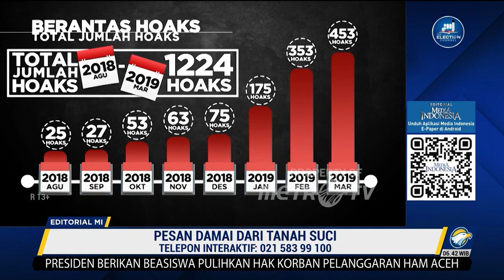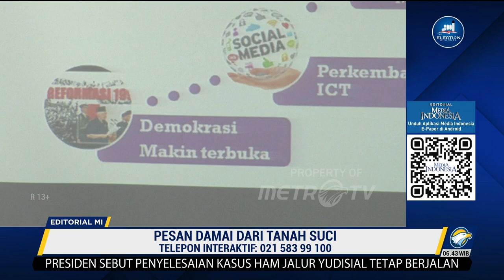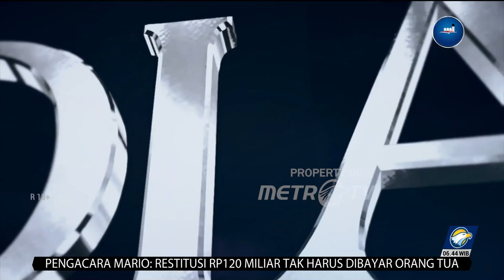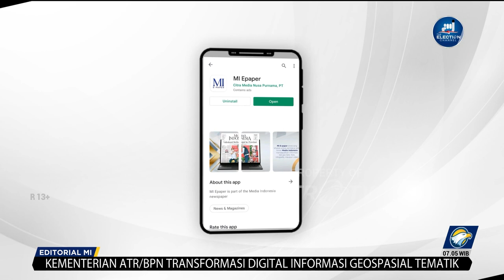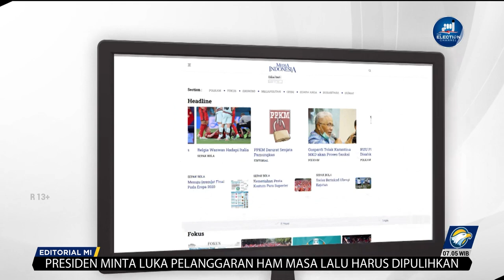Bedah Editorial MI - Pesan Damai dari Tanah Suci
GAMBAR menyejukan beredar dari Mekah, Arab Saudi, Senin (26/6). Gambar yang menampilkan foto bersama dua bakal calon presiden, Anies Baswedan dan Ganjar Pranowo, itu membawa kedamaian dari Tanah Suci, tetapi bisa juga sekadar basa-basi jika tak menjadi spirit dalam kompetisi pilpres nanti.

Dalam foto tersebut, Anies dan Ganjar yang mengenakan pakaian ihram tampak semingrah. Ada pula istri Anies, Fery Farhati, istri Ganjar, Siti Atiqoh Supriyanti, dan Menteri Perencanaan Pembangunan Nasional/Kepala Bappenas Suharso Monoarfa. Mereka berfoto bersama di sebuah ruangan di sela menuaikan ibadah haji.

Foto itu kebanjiran puja puji. Rakyat Indonesia, termasuk para politikus yang berbeda posisi, memberikan apresiasi. Foto itu menguar aroma keadamaian, membuat adem suasana, sekaligus menjadi pengirim pesan akan pentingnya persaudaraan di tengah perbedaan dan persaingan.
Anies adalah bakal capres yang diusung Koalisi Perubahan untuk Persatuan gabungan Partai NasDem, Partai Demokrat, dan PKS. Posisinya berbeda dengan Ganjar yang didukung PDI Perjuangan, PPP, dan Partai Hanura. Ada satu lagi bakal capres yakni Prabowo Subianto.

Dalam konteks kontestasi, Anies dan Ganjar berada di sisi yang berlainan, bahkan berseberangan. Keduanya memiliki banyak pendukung yang sebagian surplus keberpihakan dan kelebihan nafsu untuk menegasikan yang lain.

Karena itulah, foto bersama Anies dan Ganjar dari tanah haram harus kita maknai sebagai penyejuk akan panasnya rivalitas. Keduanya memberikan contoh bahwa berbeda tak mesti saling meniadakan, lain pandangan tak boleh saling bermusuhan. Itulah semangat yang dilayangkan oleh keduanya dengan harapan diikuti oleh para pendukung masing-masing.

Sebagai pesan, foto bersama Anies dan Ganjar sungguh baik. Tapi, pesan itu tak akan pernah sampai jika kedua tokoh, kedua kubu, tak punya kemauan nyata untuk menciptakan kedamaian di lapangan. Pesan apik yang mereka tunjukkan akan percuma jika tak dibarengi upaya nyata untuk memastikan kompetisi berlangsung sehat.

Situasi jelang Pilpres 2024 tidak betul-betul baik. Masyarakat Anti Fitnah Indonesia bahkan mengungkapkan, penyebaran hoaks atau berita bohong sudah mengalami peningkatan sejak awal tahun ini.

Tak terlalu njlimet sebenarnya untuk menghadapi situasi buruk itu. Celakanya lagi, mereka ada dan terus merajalela karena dipelihara, dibiayai untuk menyerang lawan.
Menertibkan buzzer adalah salah satu solusi ampuh untuk menciptakan kedamaian. Tak lagi menggunakan mereka adalah kiat mujarab untuk meminimalisasi permusuhan.

Tak memberikan panggung buat siapa saja, termasuk kalangan intelektual maupun mereka yang mengaku budayawan, untuk menebar narasi kebencian adalah cara lain agar pertikaian tak meletup-letup. Semua itu bisa dan harus dilakukan oleh para kandidat serta elite-elite pendukungnya dengan syarat ada kemauan.

Percuma para tokoh utama bergandengan tangan lalu memamerkannya lewat foto bersama tetapi akar rumput dibiarkan cakar-cakaran. Jika itu yang terjadi, foto bersama antara Anies dan Ganjar hanya sekadar gambar mati tanpa roh kebaikan.

Ibaratnya, di depan mereka berpelukan dengan satu tangan, tapi tangan yang satunya lagi menghunus belati untuk saling tikam di belakang.  Pesan damai yang hendak mereka sampaikan pun terbang bersama angin, tanpa makna, tiada guna.